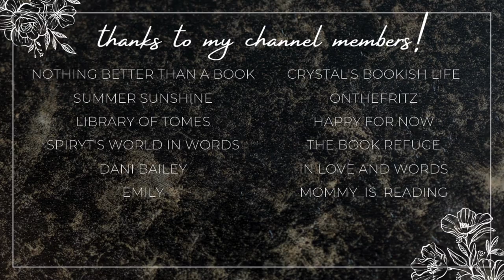5 star predictions for 2022💛✨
Hi yall!!❤️Here we have some books I plan on reading in 2022, that I hope will be five stars!

✨VIDEOS MENTIONED✨

xoxo Ava💕